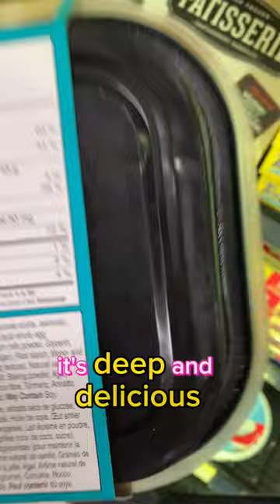(Castoreum) Beaver Butt Found in Drumstick Starburst Chanel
What is castoreum?
Castoreum is a substance secreted by male and female Alaskan, Canadian, and Siberian beavers from pouchlike sacs located near the base of their tails (castor is the word for beaver in Latin). Beavers can’t see or hear very well, but they have a great sense of smell—and as a result of their castoreum glands, they also smell great. They use their castoreum in part to mark their territory, secreting it on top of mounds of dirt they construct on the edges of their home turf. (The castoreum squirting out is apparently so loud, you can hear it if you’re standing nearby.) Beavers also use the fatty, waxy secretion to waterproof their fur.

An odorous combination of vanilla and raspberry with floral hints, castoreum carries information about a beaver’s health and helps to make distinctions between family members and outsiders. Beavers are so interested in the smell that historically, fur trappers would bait traps with castoreum.

Castoreum History
When castoreum is fresh, it’s a fluid that ranges in color from yellow and milky to grey and sticky, depending on the type of beaver and its gender. In a live animal, this fluid is milked and dried to a solid for perfume making. In a dead animal, the entire castoreum gland is removed and, traditionally, preserved by smoking it over a wood fire.

LAZLOWCOMEDY ON TIKTOK
FOLLOW LAZLOW ON SOCIAL!

AWESOME CYBERPUNK MUSIC BY KARL CASSEY @ White Bat Audio